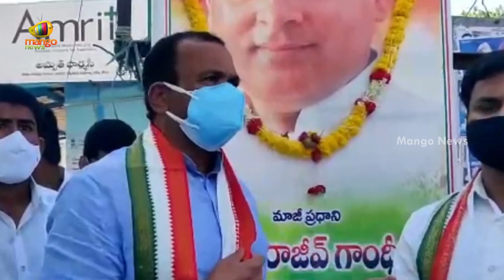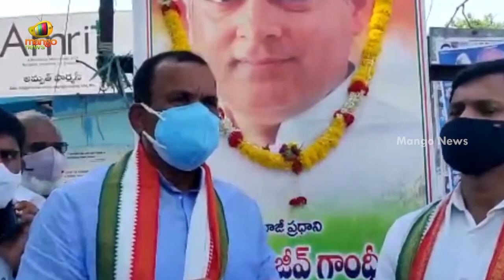MP Komatireddy Venkat Reddy Sensational Comments On CM KCR Over Gandhi Hospital Visit | Mango News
MP Komatireddy Venkat Reddy Sensational Comments On CM KCR Over Gandhi Hospital Visit.